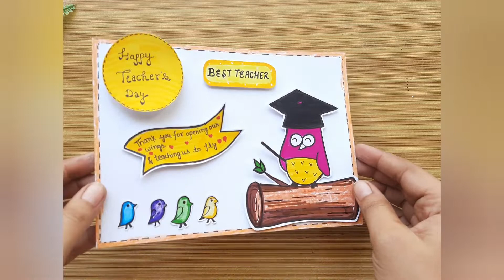Unique Teacher's Day card | Teacher's Day card making idea